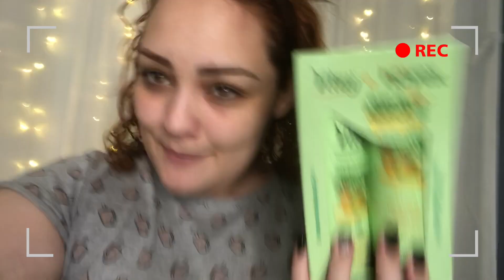HIDRATEI EM CASA DEPOIS DE 5 DIAS SEM LAVAR!!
Depois de dias corridos e sem lavar o cabelo, ele ficou "daquele jeito". Então resolvi escolher meus produtos queridinhos e fazer um HIPER TRATAMENTO em casa! Vem comigo pra essa tour da hidratação.